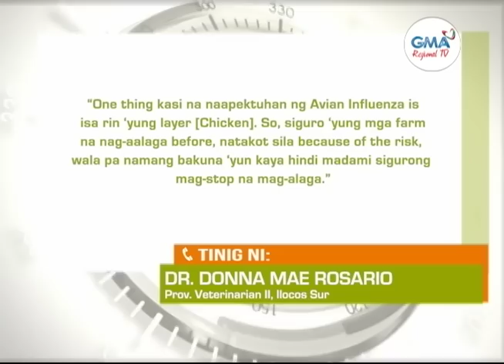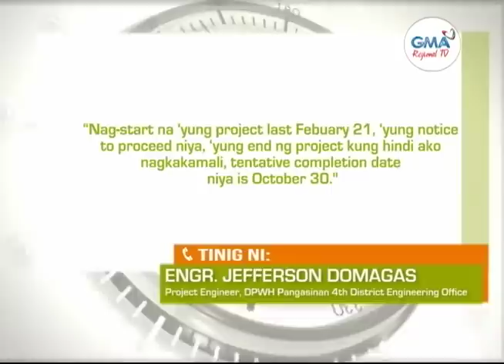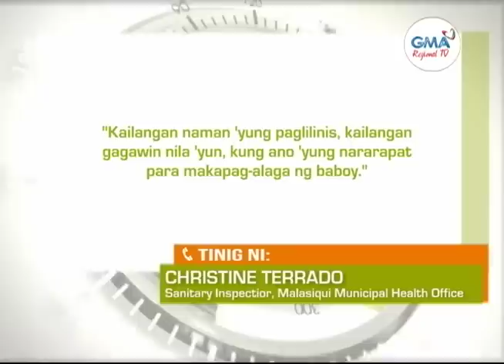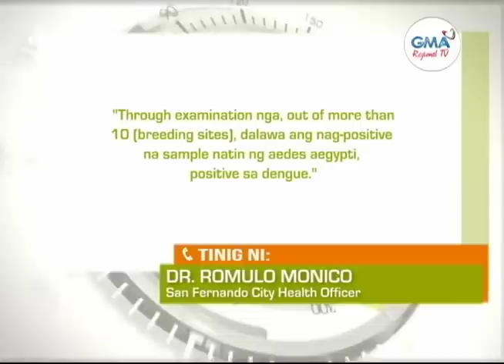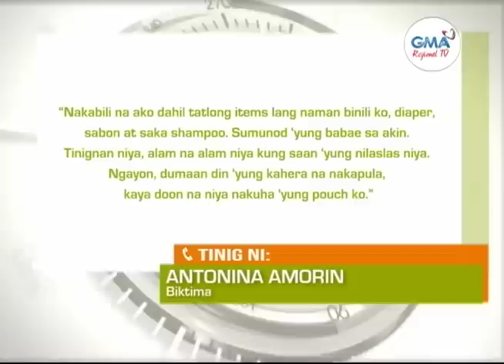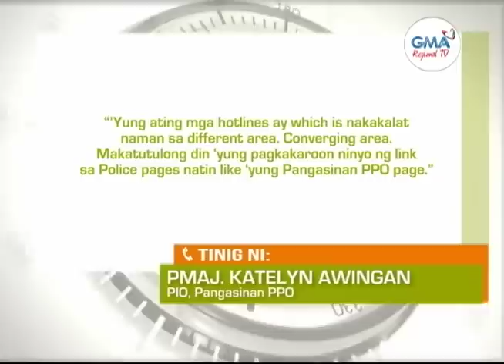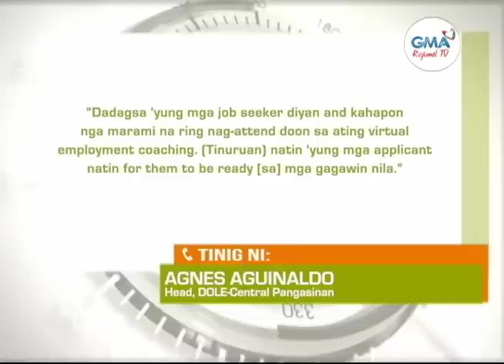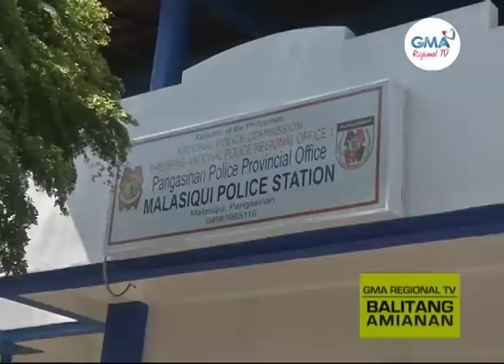Balitang Amianan: June 10, 2022